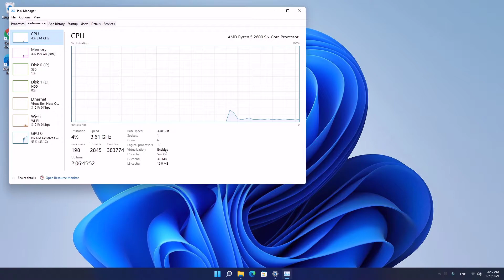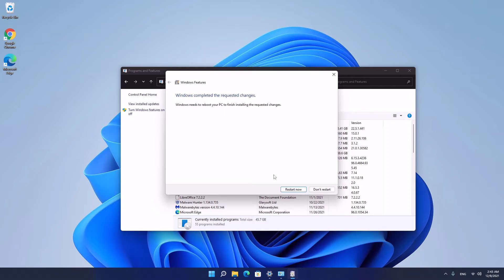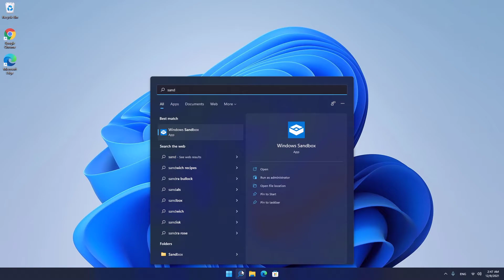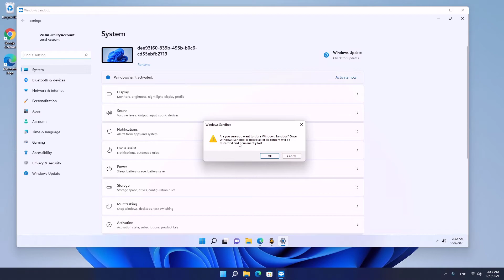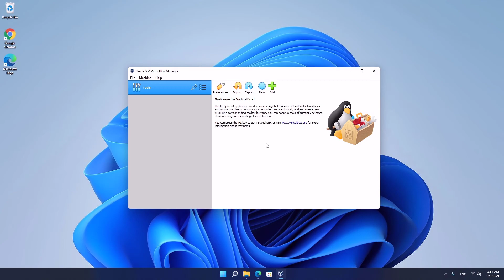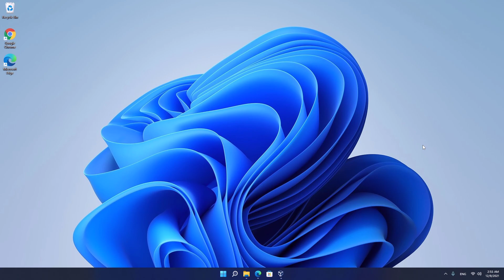How to Enable Windows Sandbox on Windows 11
How to Enable Windows Sandbox on Windows 11, In this video, we will cover Enable and Disable Windows 11 Sandbox, a full tutorial on how to use Sandbox on Windows 11.

Windows 11 How to Enable Sandbox
1. First make sure that Virtualization is enabled on your computer in order to Open Windows 11 Sandbox
2. From the Control Panel go to Programs then turn Windows features on or off enable Windows Sandbox then restart your computer.
3. Search for Sandbox from the search box then  Open Application Windows 11 Sandbox
4. Use Windows 11 Sandbox however you want and keep in mind that your progress won’t be saved.

And that’s basically how to Enable Windows Sandbox on Windows 11. but just keep in mind that you will lose everything after closing this App and there are some programs that won't run if you Enable Sandbox in Windows 11 like Android Emulators and Virtual Machine Software like VirtualBox.

🌟Windows 11 Customization for Beginners 🌟

In this section, we cover how to upgrade Windows 10 to Windows 11 for free without any problems, and we cover Windows 11 Optimization options that you should know to
Run your computer, and learn how to customize Windows 11 settings, options,  and new features with some tips and tricks to personalize your operating system to make it look better and run faster.